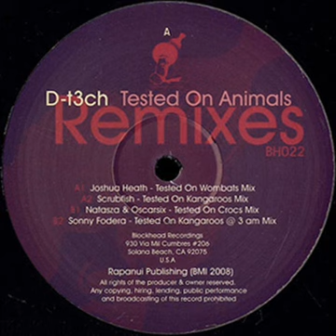D-t3ch - Tested On Animals (Joshua Heath - Tested On Wombats Mix)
Oct/2008. Tested On Animals Remixes EP  -  Blockhead Recordings
D-t3ch real name: Jade Metz
Aliases: Jade Metz, Jazzmopper J